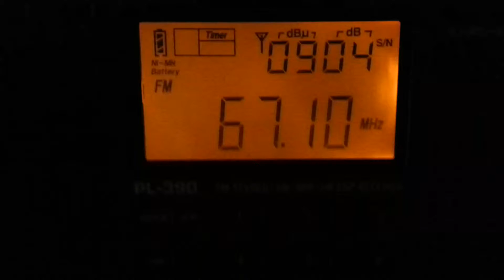Sporadic E July 3rd 2014: Unid 67.10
Must Be Russia!